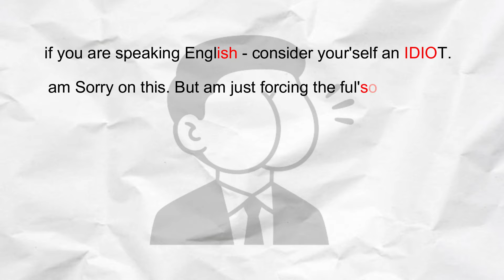best app to practice English vocabulary - shakespiker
vocabulary
vocabulary words
english vocabulary
hard words
difficult words
clothes vocabulary
new english words
hard words in english
cambridge vocabulary for ielts
basic english words
academic word list
beautiful french words
food vocabulary
academic language
korean vocabulary
vocabulary list
weather vocabulary
vocabulary in use
sat words
gre vocabulary
vocabulary builder
cambridge vocabulary
business english vocabulary
french words in english
business vocabulary
basic french words
academic vocabulary
advanced vocabulary
sat vocabulary
kitchen vocabulary
gre words
easy spanish words
vocabulary dictionary
new vocabulary words
math vocabulary
academic vocabulary in use
new words to learn
good vocabulary words
english vocabulary in use advanced
travel vocabulary
house vocabulary
academic words
german words in english
vocabulary in hindi
toefl vocabulary
grammar and vocabulary
improve vocabulary
vocabulary examples
technical vocabulary
difficult vocabulary words
vocabulary practice
essential english words
furniture vocabulary
spoken english words list
ielts writing task 1 vocabulary
family members vocabulary
common spanish words
business vocabulary in use
english vocabulary list
30 days to a more powerful vocabulary
airport vocabulary
hard spanish words
ielts speaking vocabulary
500 difficult words in hindi
shopping vocabulary
gre word list
animals vocabulary
editorial words
environment vocabulary
most common vocab in english
daily vocabulary
technology vocabulary
new vocabulary
difficult words in hindi
cooking vocabulary
arabic vocabulary
common french words
types of vocabulary
crime vocabulary
vocabtest
aesthetic french words
1000 most common spanish words
words to improve vocabulary
korean vocabulary list
504 essential words
computer vocabulary
speaking vocabulary
sat vocab
french words for love
pie chart vocabulary
learn english words
basic words in spanish
shashi tharoor vocabulary
english for everyone english vocabulary builder
increase my vocabulary
vocabulary in context
learning words
food vocabulary list
urdu vocabulary
kitchen words
body vocabulary
hsk 2 vocabulary
1000 most common korean words
car vocabulary
writing task 2 vocabulary
gre vocab practice
cambridge vocabulary for ielts advanced
200 difficult words in hindi
random french words
tourism vocabulary
most common german words
magoosh vocabulary
essay vocabulary
n5 vocabulary
hsk 5 vocabulary
1000 most common german words
basic vocabulary in use
best vocabulary words
3000 most common words in english
english basic vocabulary
common russian words
grammar vocabulary
home vocabulary
describing people vocabulary
passive vocabulary
google vocabulary
easy vocabulary words
science vocabulary words
list of french words with english translation
wedding vocabulary
esl vocabulary
kindergarten vocabulary words
biology vocabulary
toefl words
sophisticated vocabulary
grammar and vocabulary for first
korean vocab
line graph vocabulary
financial vocabulary
beach vocabulary
vocabulary words for adults
vocabulary acquisition
hard french words
some difficult words
learn a new word a day
living room vocabulary
political vocabulary
geography vocabulary
gre vocabulary list
best french words
simple french words
advanced vocabulary words
core words
office vocabulary
internet vocabulary
magoosh vocabulary builder
simple vocabulary words
harry potter vocabulary
reading vocabulary
poetry vocabulary words
most difficult words
ielts task 1 vocabulary
words to add to your vocabulary
tennis vocabulary
daily use vocabulary words
common vocabulary words
vocab list
important vocabulary
shakespeare vocabulary
vocabulary of the day
vocabulary cards
20 hard words in english
vocab kitchen
daily use vocabulary
useful vocabulary
multiplication vocabulary
vocabulary words for essay writing
jlpt n4 vocabulary
high level english words
old english vocabulary
useful english words
wordpower
learn new words everyday
business english words
sat words list
strong vocabulary words
farm animals vocabulary
important vocabulary words
birthday vocabulary
technology vocabulary words
economics vocabulary
dance vocabulary
essential words for the gre
cinema vocabulary
most common italian words
kitchen utensils vocabulary
rich vocabulary
physical description vocabulary
german words list
new vocabulary words 2020
vocab builder
duolingo vocabulary list
scientific vocabulary
time vocabulary
my vocabulary
1000 most common words
5 vocabulary words
legal english vocabulary